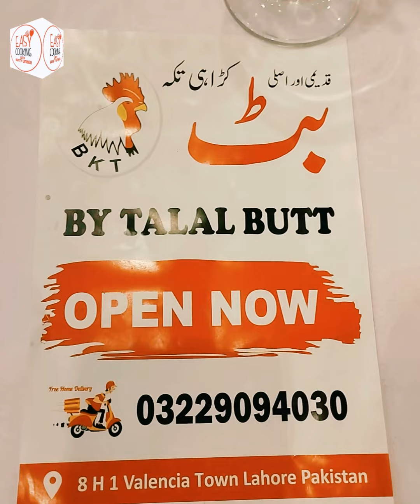Butt Karahi Tikka Restaurant/Butt Karahi Tikka Valencia Town Lahore by Easy Cooking With Umber!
Butt Karahi Tikka located in Valencia Town Lahore is very nice Place to enjoy desi food with your family and friends .
ButtKarahi # ButtTikkakarahi#resturant